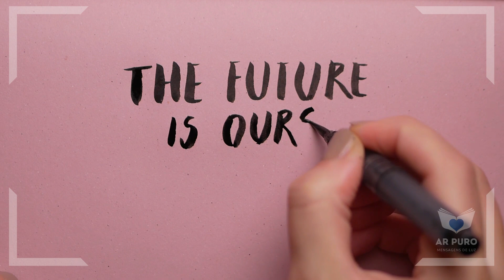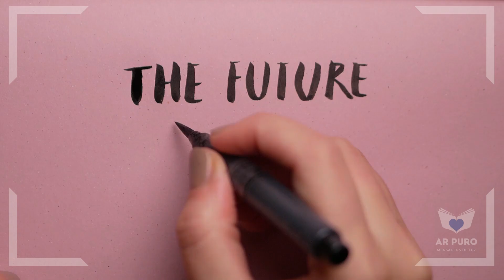📣RELATOS🔥 de um CAPELINO ambicioso que tentou curar a MORTE - PSICOGRAFIA | Espiritismo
🎯 Mensagem: Capítulo 1

Livro: Exilados por Amor
Psicografia: Sandra Carneiro
Pelo Espírito Lucius

Um convite a uma emocionante viagem no tempo e no espaço, acompanhando a trajetória de Ernesto, habitante de um orbe do sistema de Capela, que é exilado de seu mundo e enviado para a Terra. Este romance é um alerta quanto à urgência de despertarmos nossa consciência para as verdades eternas, sobretudo para o amor, única maneira de conseguirmos aproveitar as oportunidades da presente encarnação - que, para muitos, pode ser a última em nosso planeta. Exilados por Amor traça um paralelo entre a Terra e Capela, onde passado e futuro se cruzam, transportando-nos aos vários caminhos da luz sob a magnitude infinita de Deus.
🎁 Presentinho ❤
✓ Exilados por Amor
✓ Acordei no Umbral
✓ Transição Planetária - Nova Edição
✓ Kit 5 Obras Básicas Allan Kardec (Com Sacola)